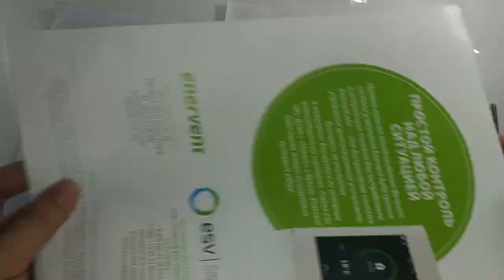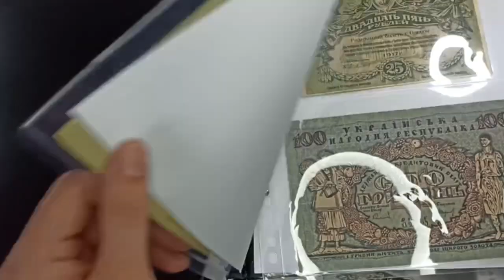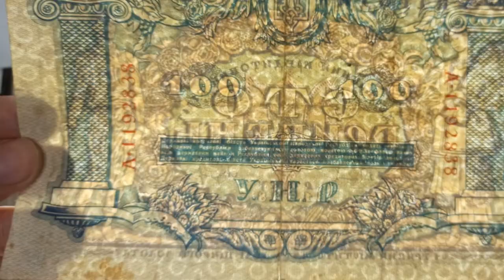Розпаковка посилки з аукціону, банкноти України 1918 року, Українська Держава та УНР